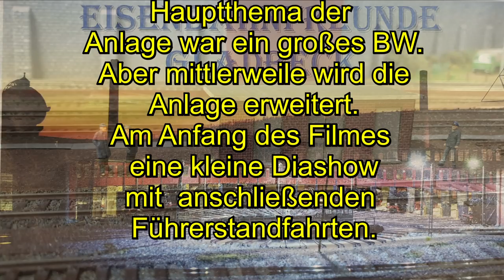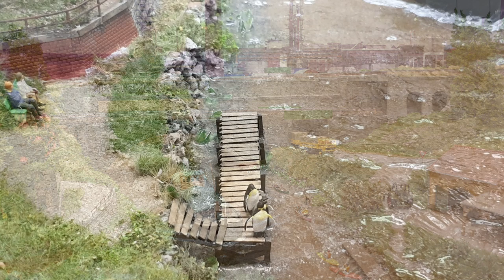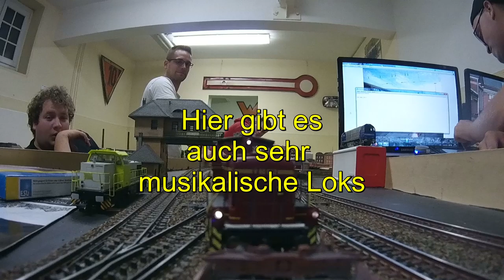Mittelstadt-TV, besucht die Eisenbahnfreunde Gladbeck´87 e.V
Nach einer kleinen Änderung, weil eine Person doch nicht mit auf dem Video sein wollte, jetzt wieder öffentlich online.

Am 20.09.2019 war ich zu besuch bei den Eisenbahnfreunden Gladbeck´87 e.V. und habe mir dessen in Bau befindliche 3-Leiter Anlage angeschaut. Hierzu ein kleiner Film mit Diashow und Führerstandfahrten. Viel Spaß beim anschauen.